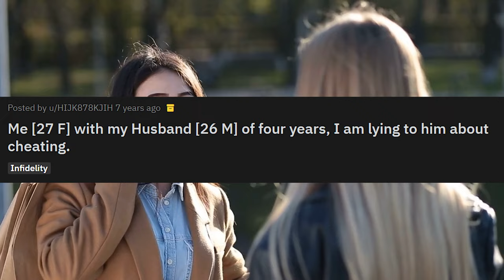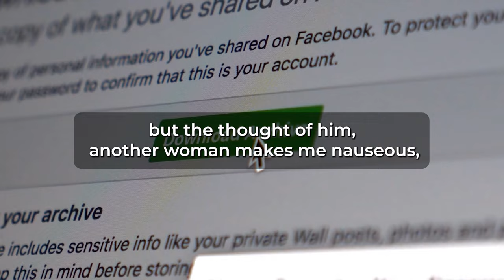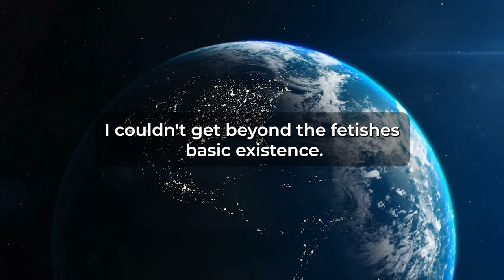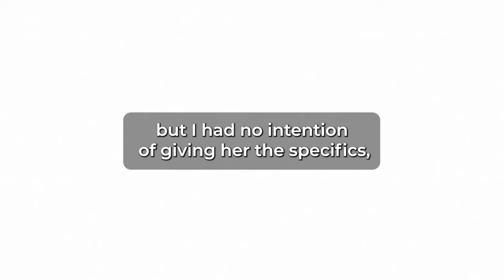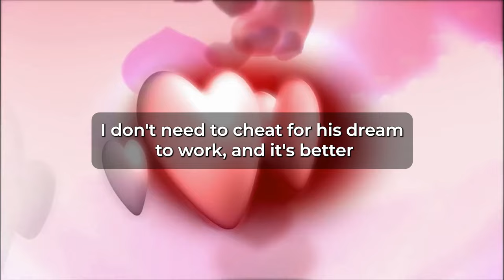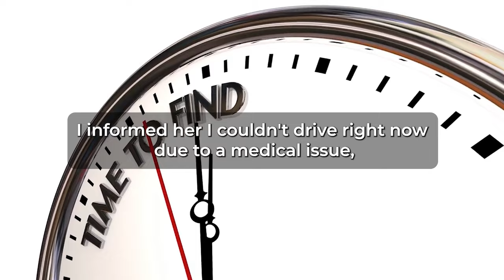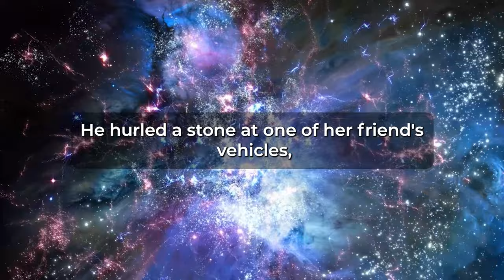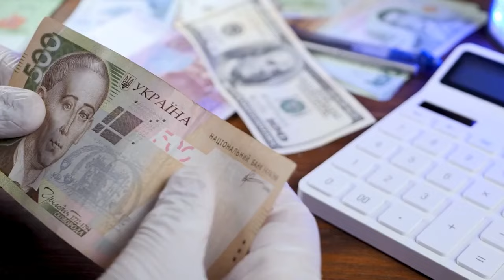My wild husband enjoys watching me make love to other men. (Reddit Cheating)